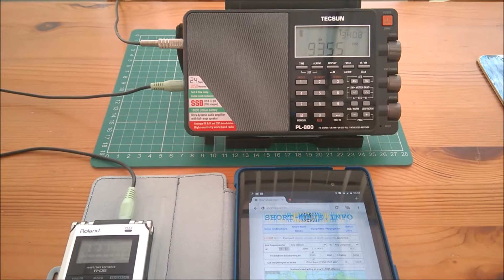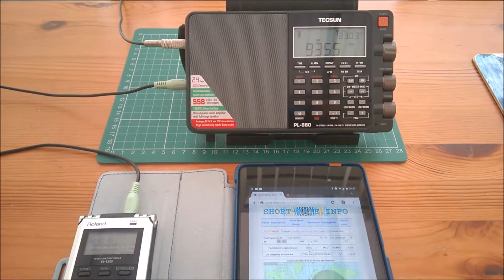R Free Asia 9355kHz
Radio Free Asia received on 9355kHz in GB.

I don't spend much time on 31 meter band so this was an interesting one for me. Audio is from the Roland recorder via the Tecsun PL-880 line output connection.